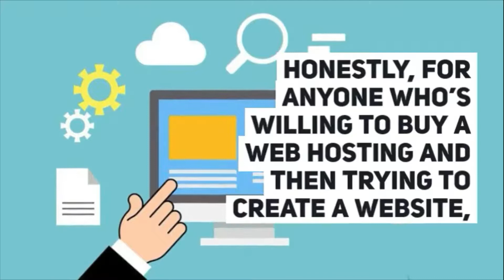Everything You Need To Know About Hostgator Review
Hostgator is another hosting website which provides hosting at a good price in my review, Hostgator is one of the oldest web hosting providers and is trustworthy.

This online web hosting provider not only provides the hosting for different price and different terms but it also offers a great detail with templates of websites, Honestly, for anyone who’s willing to buy a web hosting and then trying to create a website, It would be better if they buy the hosting first, and then they can easily use the website’s templates for instantly creating a website on the go, just by using Cpanel(control panel) of Hostgator.

Read Hostgator Complete Review.

P.S.:-  Visitor Answer is a passion project, born with the aim of bringing out the true colors of today’s web hosting review where You can ask answers as well as you can give an answer other people's questions and most of the responses are moderated and the best and most important answers will be shown.